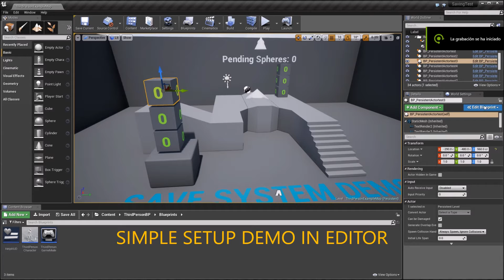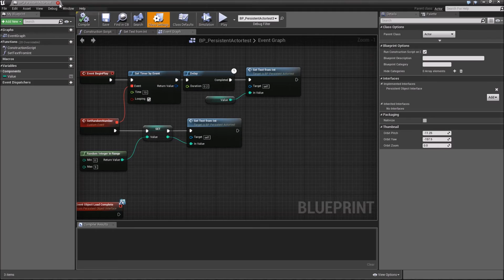LCvg's Serialized Saves Plugin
Our Save Game System Plugin for the Unreal Engine 4. Now Available at the Unreal Marketplace (a free demo is included in the plugin's page)